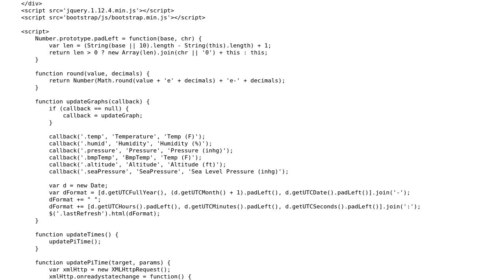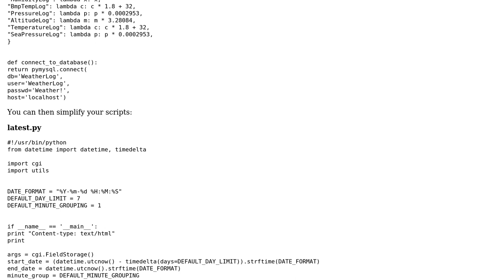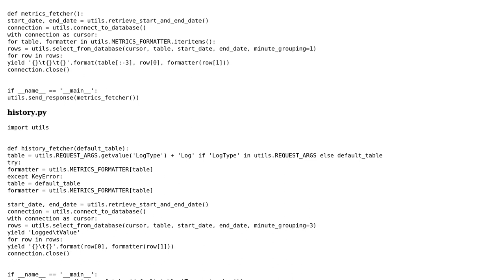Display Sensor Data to Web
With thanks & praise to God, and with thanks to the many people who have made this project possible! | Content (except music & images) licensed under CC BY-SA | Music | Images & others | With thanks to user Der Kommissar user 301_Moved_Permanently and the Stack Exchange Network Trademarks are property of their respective owners. You are responsible for your own actions.